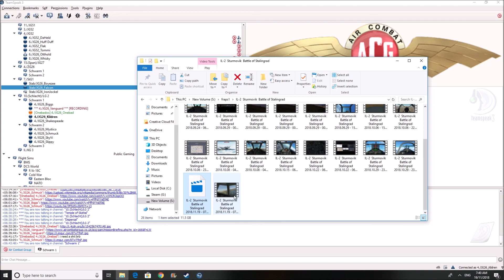Potz Blitz: Parachutes make great umbrellas